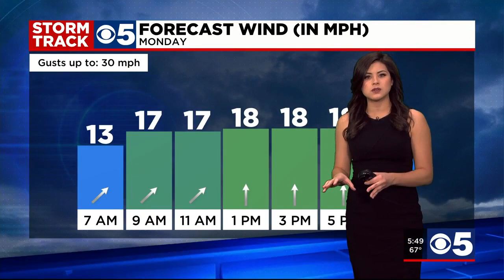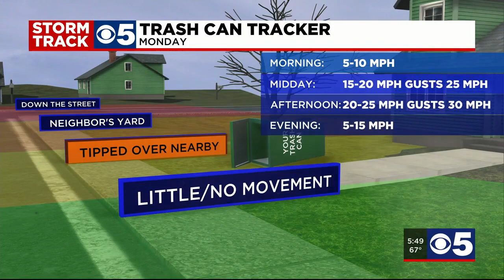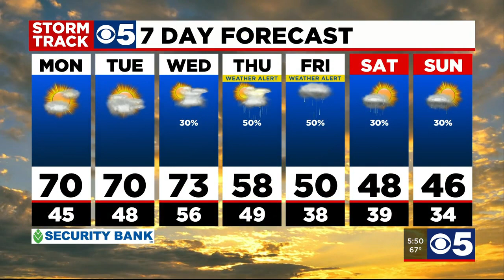FORECAST: Warm weather, wind to remain in Kansas City to begin the week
The bad news: Don't get too comfortable, as rain and cooler weather is in the forecast for later in the week.